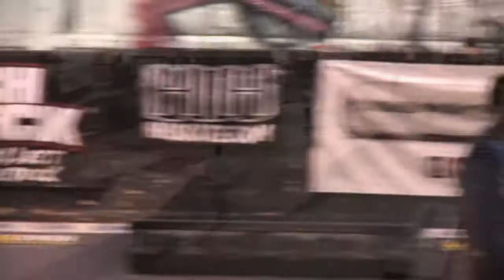Hometown Heroes Skate: Minneapolis 2011